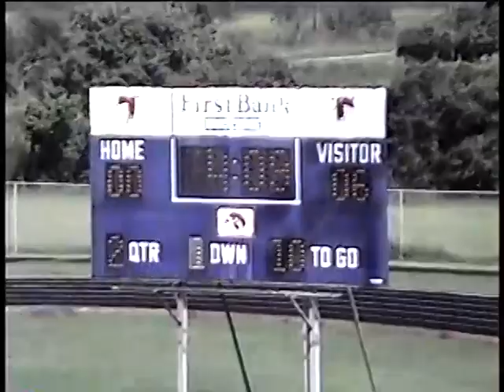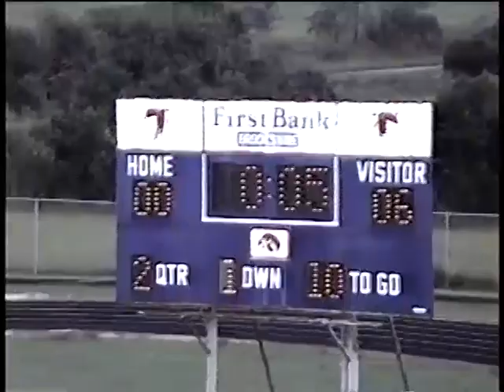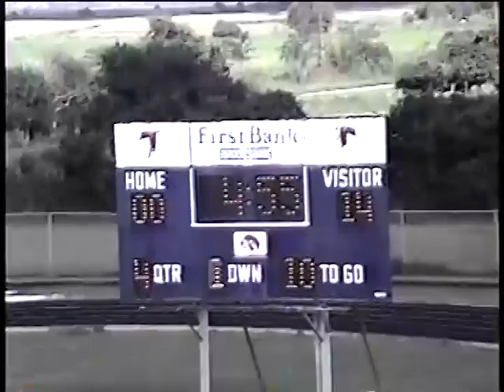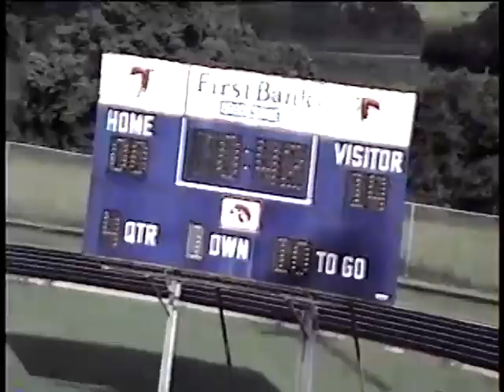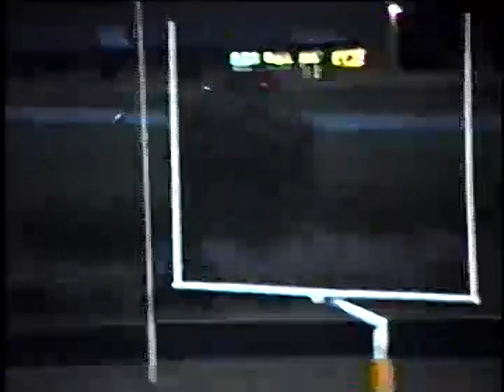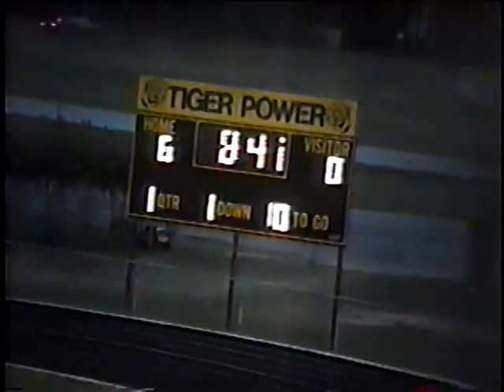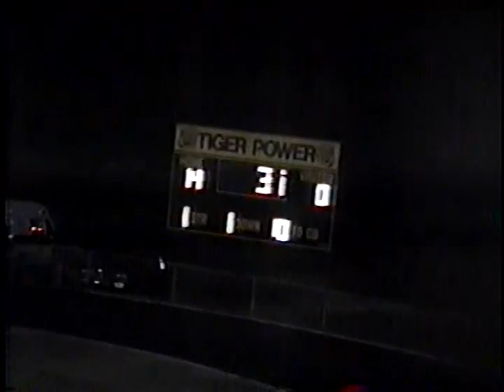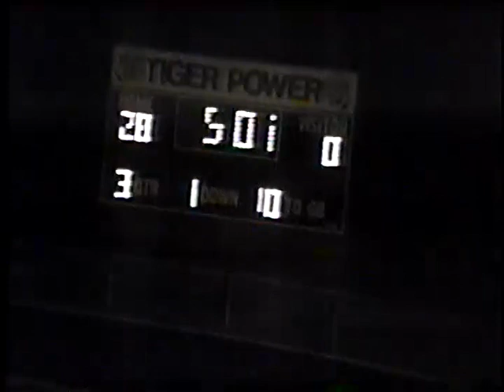1994 Sealy Tigers vs Brookshire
1994 Sealy Tigers